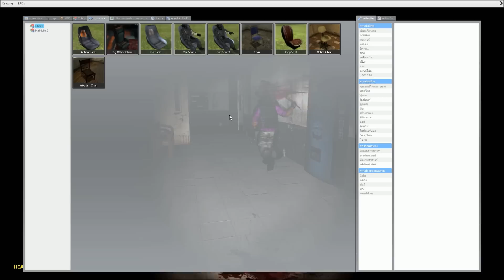WKC - Garry Mod! Horror ไหนผี ไม่เห็นน่ากลัว |By.WKC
Facebook Fan : winrocker chanel
Garena ID : 72277441 (เฮีย)

► คลิปลงทุกวัน ( มั้งนะ )
► ขอกดlike ไม่ชอบ dislikeเลย ส่วนตัว
► BY.icekung45 จบ